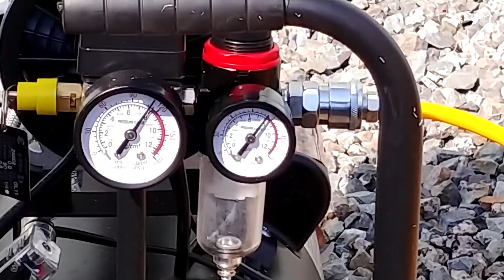시골집 리모델링 [8]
단풍잎에 편지를 씁니다. 갈대 바람이 가을을 달려갑니다.
61년 된 캘리작가의 시골집에도 가을이 물들어 갑니다.

뒷마당에 수돗가를 만들었지요. 캘리그라피 작품용 패널액자도 만들고요.
청운재 거실에서 우아(?)하게 커피도 한잔 합니다.
청운재에서 20여분 가면 서해바다지요.
친구와 가을 망둥이 낚시도 갑니다.

화목난로의 온기에 스르르 잠이 옵니다.
깊어 가는 가을밤입니다.